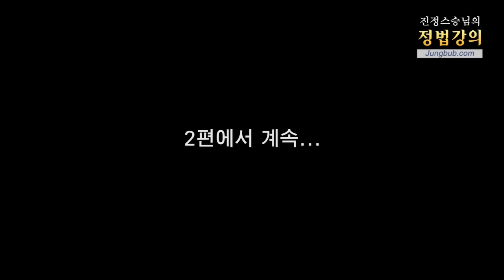[홍익인간 인성교육] 5924강 안희정 충남도지사의 대권 출마-대통령학 (1_4)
질문: 안희정 충남 도지사는 공약이행평가 4년 연속 전국 1위 수상과 상대 당이 다수인 도의회 구성에도 불구하고 9개월 연속 전국 광역시 도 단체장 직무수행능력 1위를 기록하는 등 대화와 소통으로 도지사직을 6년 넘게 잘 이끌어왔다는 세간의 평을 듣습니다. 50대인 안희정 충남지사는 대선출마를 선언하면서 진보 보수를 뛰어넘는 새로운 정치로 시대 교체를 하겠다고 말했고 정파를 가리지 않는 대연정이란 화두를 내놓았습니다. 그동안 매우 적대적인 결투에 정치를 반복해온 정치권은 이를 둘러싸고 찬. 반에 휩싸였습니다. 민주화운동, 친 노무현계, 대선자금 수수로 인한 복역, 충남도지사직 수행과 성취라는 이력과 논리적이고 역사의식을 갖추었다는 평을 받는 안희정 충남도지사가 과연 대통령이란 자리에 비추어 봤을 때 어떻게 분별해야 하는지 말씀 부탁드리겠습니다.

강의 일자: 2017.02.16 대전 / 정법시대 : 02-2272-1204